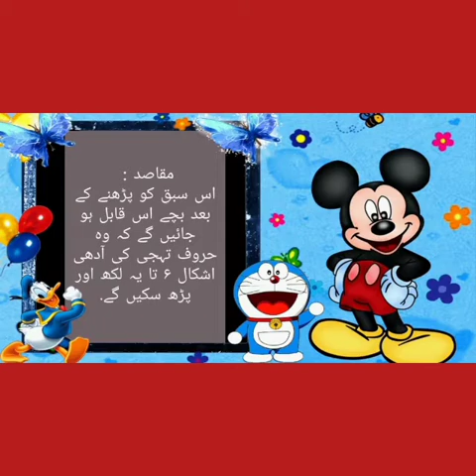22 July 2020